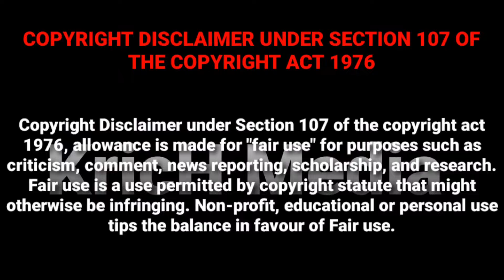சூரசம்ஹாரம் நாயகி நம் குலசை முத்தாரம்மன் காளி ஆட்டம் நையாண்டி மேளம்